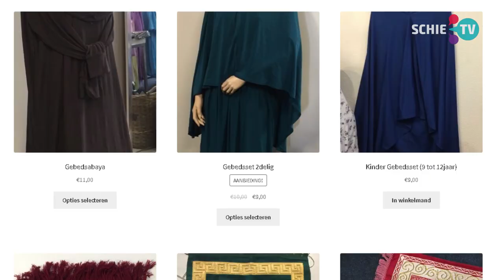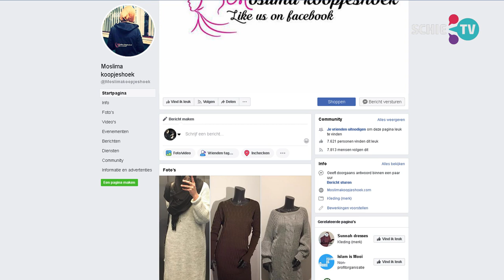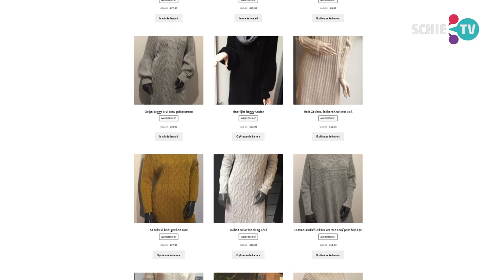SCHIE TV: Susanne bekeerde zich tot de Islam en begon de Moslimakoopjeshoek in Schiedam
De op en top Hollandse Susanne Westerdaal bekeerde zich na een dramatische gebeurtenis in haar leven tot de Islam en begon de Moslimakoopjeshoek in Schiedam.
Ze kreeg een auto-ongeluk en daardoor is de winkel nu dicht maar ze gaat online verder.